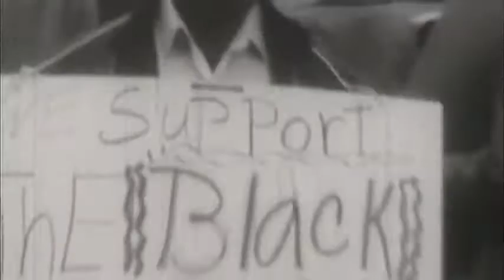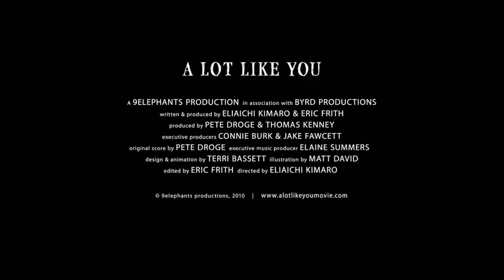SFIAAFF 30 A Lot Like You - Trailer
Social worker and activist Eliaichi Kimaro is a mixedrace, first-generation American with a Tanzanian father and Korean mother. When her retired father and mother move back to Mt. Kilimanjaro, Tanzania, Kimaro decides to document her father's path back to his family and Chagga culture. In the process, she struggles with her own relationship to Tanzania, and learns more deeply about the heritage that she took for granted as a child. Yet as she talks to more family members, especially her aunts, she uncovers a cycle of violence that resonates with her work and life in the United States. When Kimaro speaks with her parents about the oppression that her aunts face, she faces a jarring disconnect between immigrant generations on questions of misogyny, patriarchy, and violence.

"One reason this film works," notes Tikkun Magazine, " is that Kimaro situates her own personal family history within a social, historical, and political context of African decolonization, transnational relations, race, class, and gender politics." With poignant personal reflection and an engaging visual style, A Lot Like You draws the viewer into a journey that is filled with rich, multifaceted stories and history. "A moving personal essay on family and diversity" (Seattle Weekly), the film evocatively examines the intricate fabric of multiracial identity, and grapples with the complex ties that children of immigrants have to the lands and cultures of their parents.

- Michella Rivera-Gravage